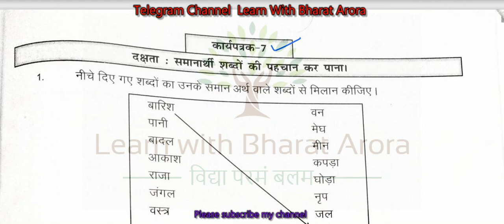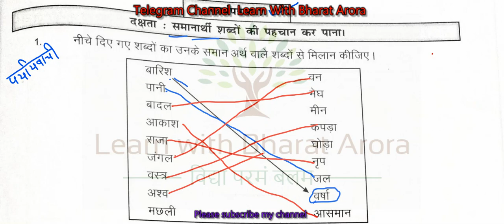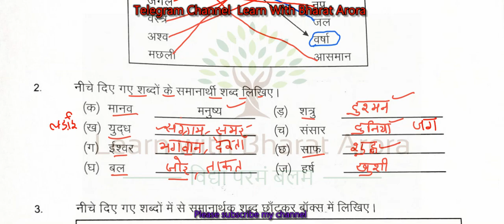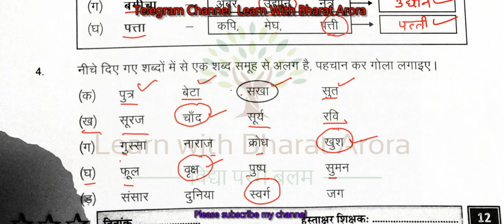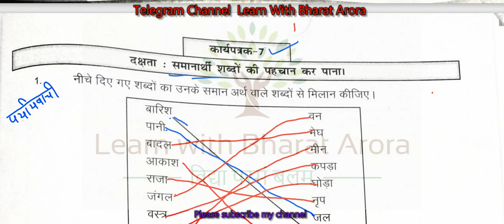Pravah Karyapustika Class 6-7 Hindi worksheet-07